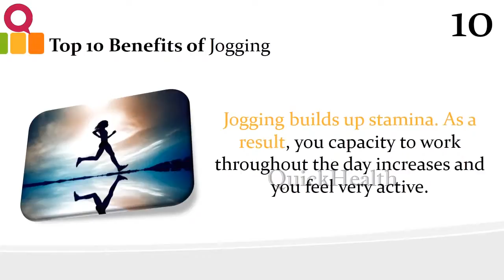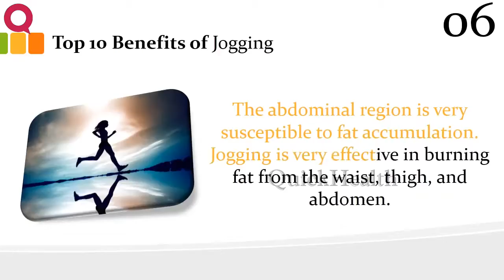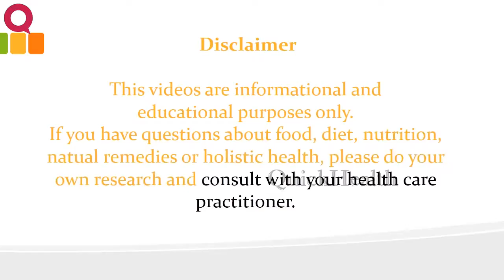Top 10 Benefits of Jogging - Jogging Benefits - Quick Healing - Quick Recipes